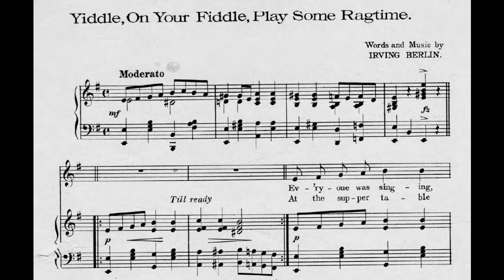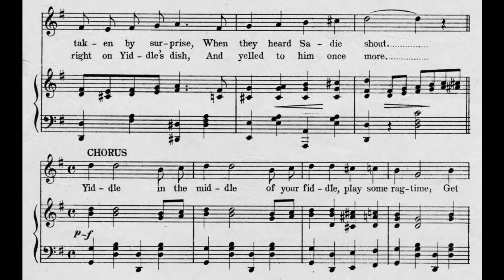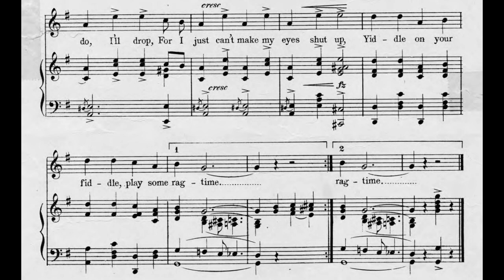Yiddle On Your Fiddle Play Some Ragtime (1909)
Lyrics

1. Ev’ryone was singing, dancing, springing
At a wedding yesterday
Yiddle, on his fiddle played some ragtime
And when Sadie heard him play
She jumped up and looked him in the eyes
Yiddle swelled his chest ‘way out
Ev’ryone was taken by surprise
When they heard Sadie shout

Chorus
Yiddle in the middle of your fiddle
Play some ragtime
Get busy, I’m dizzy
I’m feeling two years young
Mine choc’late baby
If you’ll maybe play for Sadie
Some more ragtime
Yiddle, don’t you stop, if you do, I’ll drop
For I just can’t make my eyes shut up
Yiddle on your fiddle, play some ragtime

2. At the supper table Sadie thought
Yiddle must have flew the coop
She looked all around, but could not find him
‘Till she heard him drinking soup
Sadie waited till they served the fish
Then she jumped upon the floor
Put a quarter right on Yiddle’s dish
And yelled to him once more